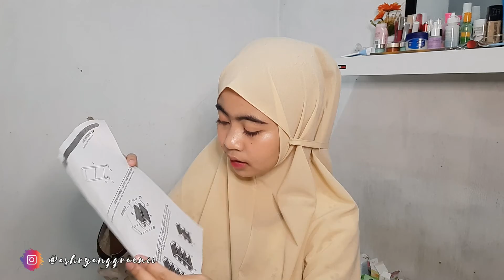part1- unboxing SHOPEE HAUL racun 11.11 // tas, rak serbaguna, tripod, background foto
Hi guyss!!!

sorry bgt yaa video nya baru di up, pdahal ini haul 11.11 bulan-bulan ke belakang hihihiii:) mager bgt buat ngedit anaknyaa wkwkkk:"3333